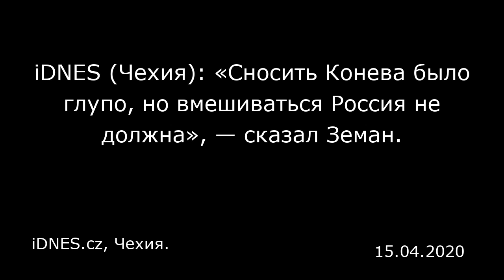iDNES (Чехия): «Сносить Конева было глупо, но вмешиваться Россия не должна», — сказал Земан.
iDNES.cz, Чехия.

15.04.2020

Снос памятника маршалу Коневу Милош Земан считает глупой, смешной и даже комичной акцией. Однако уголовное дело, которое Следственный комитет Российской Федерации возбудил в конце прошлой недели в ответ из-за демонтажа памятника, контрпродуктивно, как заявил в воскресенье на телеканале «Прима» президент ЧР.  Поведение муниципалитета Праги 6, который принял решение снести памятник, Земан сравнил с иконоборчеством. «Вспомним, к чему в прошлом привело иконоборчество. Были уничтожены замечательные произведения искусства», — заявил Земан.  Он напомнил, что Конев со своими солдатами освободил в конце Второй мировой войны не только Прагу, но и концлагерь Освенцим. «Он заслужил свое место в Праге, а те, кто снесли памятник, ничего в жизни хорошего не сделали», — констатировал президент Чешской Республики. В связи с вмешательством России в чешские дела Земан вспомнил свою недавнюю встречу с послами Китая и Соединенных Штатов, которые, по его словам, тоже угрожали Чехии. В первом случае — из-за позиции по Тайваню, а во втором — из-за планов чешского правительства ввести цифровой налог.  «И тому, и другому я сказал, что это вмешательство во внутренние дела и что это контрпродуктивно», — сказал Земан. Он добавил, что то же относится к Российской Федерации, хотя он и считает снос памятника глупостью и иконоборчеством. Перемещение памятника, по его мнению, не отличается от его уничтожения.  В прошлую пятницу власти Праги 6 демонтировали памятник Коневу, который участвовал в освобождении Пр...